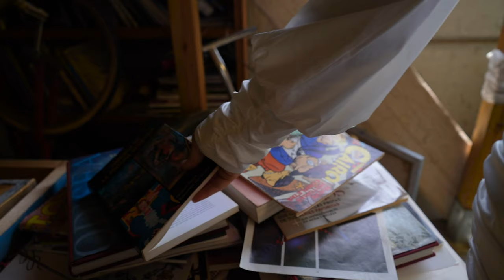Carla Martin- I felt an Angel✨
molt contenta de presentar-vos es meu segon team propi! escrit I composat per mi amb l'ajuda des meu productor: Maken Row

super happy to show you my second single! music and lyrics by me and my producer help: Maken Row!

I felt an angel

Suddenly, I'm feeling alright and I think
If angels do really exists, if they show up,
if they shine like stars
Do they feel my love

I run away, through falling stars
Casiopya is there
To guide me to hold me
Then I close my eyes and I see you

I felt an angel by my side
A loving loving angel's touch
A loving angels kiss above my heart and cheek

Walking down the bay
The beautiful landscape
Calls the sunny day
Do angels paint my days?
Is the rain their tears falling away
Do they tell birds what to sing
They come to be around to help and play
Anyway anyway

It's lovely when you are around, I never thought
I could felt this calm
You keep love alive in this trouble times,  you come to bring me love
To bring me love
For loving, when I had the chance
Staaaaaaay stay with me
Close to me
Around me

Angel angel angel
Angel angel angel
Angel angel angel
Oooohhhh

You come to bring me love
Youuuuuuu

You come
You come
You come to bring me
Love ❤